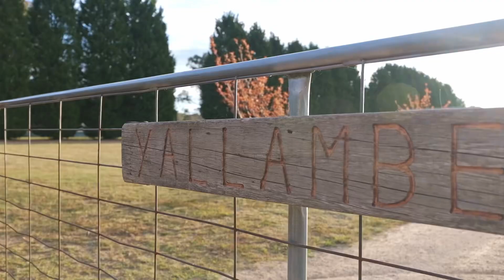11 Glenrock Place, Hartley